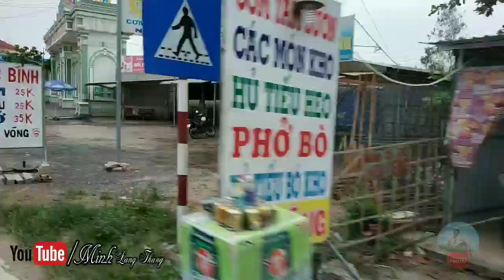Chùa Phật ngọc xá lợi Vĩnh Long || Minh LangThang - mientay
Đôi nét về lịch sử hình thành chùa Phật Ngọc Xá Lợi: Tháng 10/1969, tỉnh hội Phật học Vĩnh Long thuộc Hội Phật học Nam Việt có mua và mướn tổng cộng trên 68.000 mét vuông đất tọa lạc tại xã Tân Ngãi, thị xã Vĩnh Long để xây dựng Bảo tháp Xá lợi Miền Tây. Ngày 09/05/1971, công trình được khởi công xây dựng theo thiết kế 10 tầng với chiều cao 49 mét. Đến tháng 04/1975, do hoàn cảnh khách quan, việc thi công phải tạm dừng. Mới đây chùa mới tiếp tục được xây dựng với các hạng mục: chánh điện, bảo tháp cao 45 mét, đài Đức Quán Thế Âm lộ thiên cao 32 mét, cổng tam quan, giảng đường, trai đường, bảo tàng, thư viện… Theo ước tính các hạng mục có tổng kinh phí trên 70 tỷ đồng từ sự đóng góp của các tấm lòng vàng, các Phật tử trong và ngoài nước.

👌Để nhận được Thông Báo Video Clip Mới Nhất của Minh LangThang - mientay: hãy click vào 🛎đó nha các bạn!
👍Các video trên kênh Minh LangThang- mientay đã được đăng ký bản quyền với Youtube.
🙏VUI LÒNG KHÔNG SAO CHÉP, KHÔNG REUP DƯỚI MỌI HÌNH THỨC. cảm ơn.
@ Copyright by Minh Lang Thang - mientay me Do not Reup.